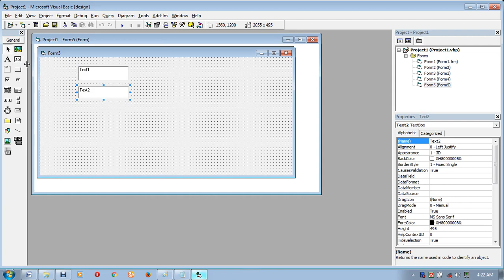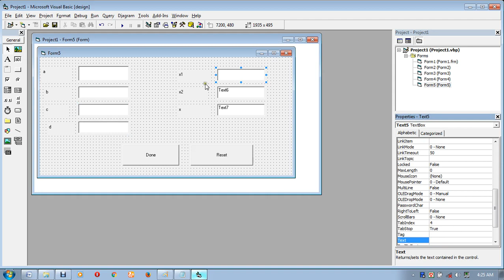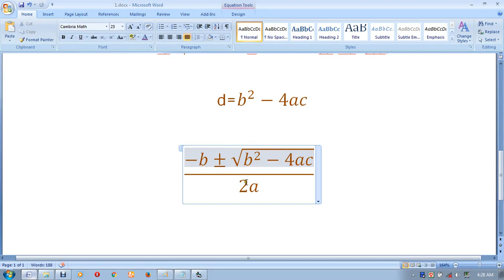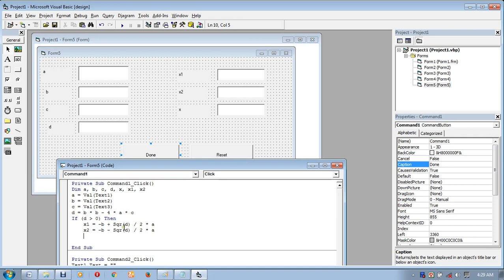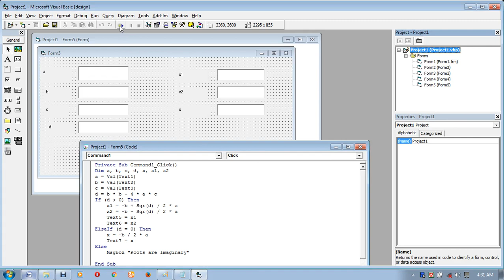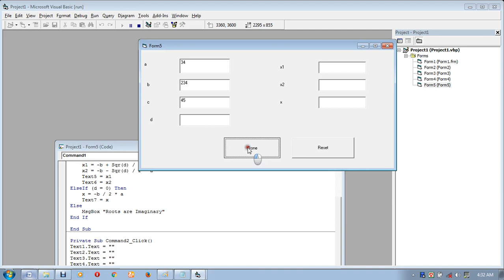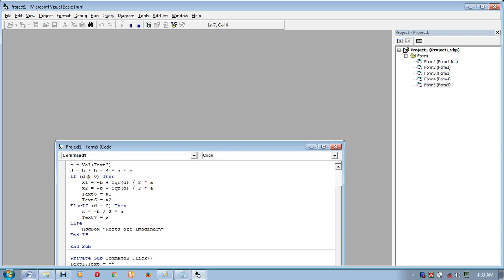Program11 দ্বিঘাত সমীকরণের বাস্তব ও মূল নির্ণয় করার প্রোগ্রাম microsoft visual basic 6.0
Microsoft visual basic 6.0